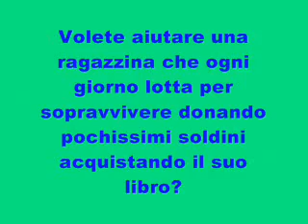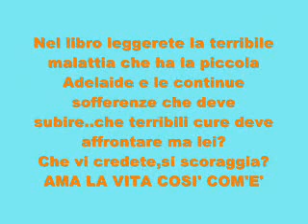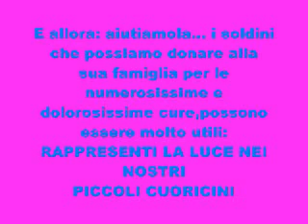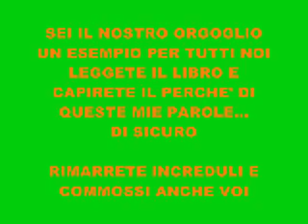Voglia di vita - Adelaide Ciotola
Ho deciso di caricare questo video, realizzato in maniera amatoriale da un ammiratore (onapulitan) di Adelaide.